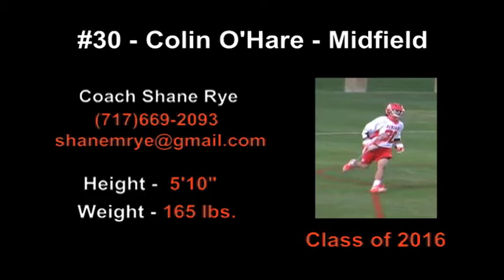Colin O'Hare - #30 - Midfield - The Benjamin School Varsity Lacrosse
Colin is an upcoming Sophomore at plays Midfield for The Benjamin School Varsity Lacrosse Team in Palm Beach Gardens, Florida. This video shows Highlights of Colin during his 2013 Freshman Season.